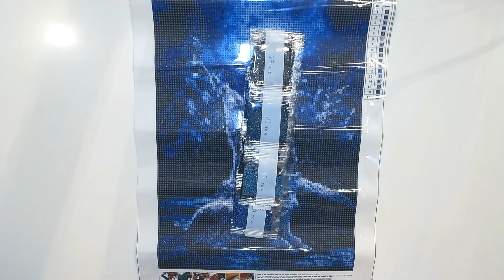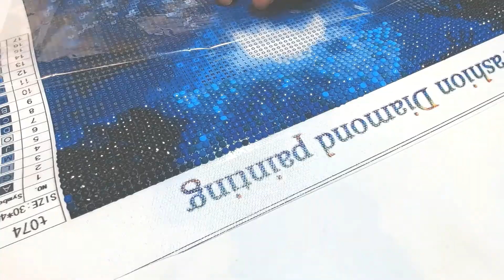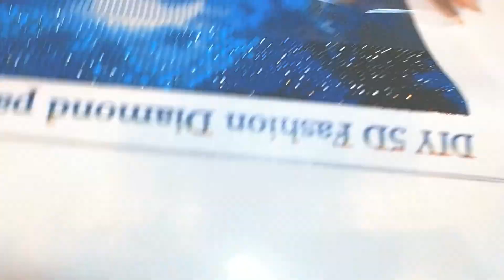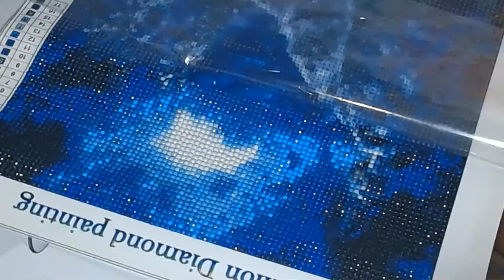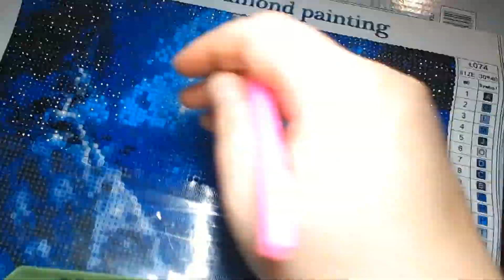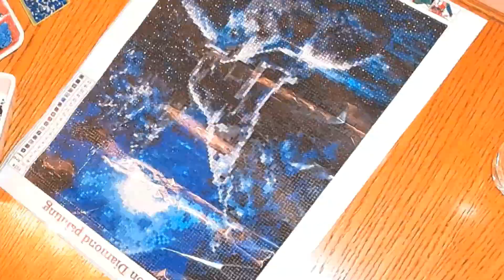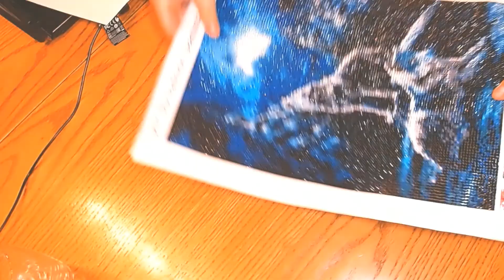I Tried Doing a Diamond Painting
Hey everyone!  I love doing crafts and noticed that diamond paintings seem to be quite trendy right now.  I'm not much of a trendy person but I thought this would be interesting to try, as it appealed to the crafty part of me.

I wanted to make a birthday present for my sister and this "painting" stood out to me the most.  So I thought it would be perfect gift for her while also satisfying my crafty cravings.